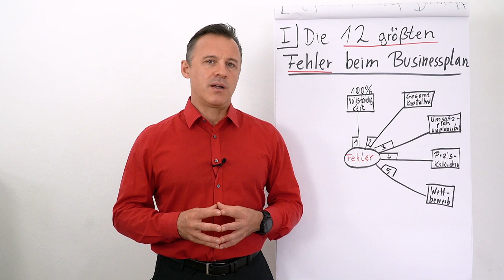Businessplan schreiben I die 12 größten Fehler I #5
Heute erwartet Dich der Fehler #5: Wettbewerb